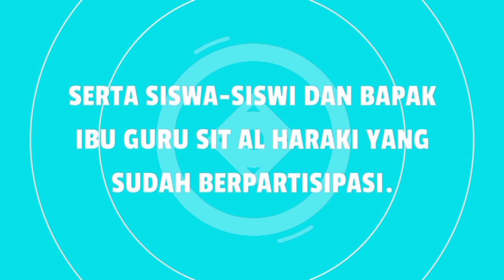Highlight ALKI EXPO 2024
Kegiatan Alki Expo 2024  yang diselenggarakan pada Kamis dan Jumat, 18-19 Januari 2024 bertujuan untuk memberikan apresiasi kepada seluruh karya siswa dan siswi baik dari produk pembelajaran maupun hasil dari workshop.

Karya siswa dan guru ini terdiri dari karya 2D (lukisan dalam berbagai media), 3D (seni pahat), hasil pembelajaran entrepreneurship (fotografi, designing, animasi, dan broadcasting), karya literasi yang dibukukan meliputi cerpen, puisi, novel, dan artikel, karya digital siswa (website dan animasi), Gebyar P5 (Projek Penguatan Profil Pelajar Pancasila) dan berbagai hasil membatik siswa dan guru.

Para tamu yang hadir juga bisa merasakan secara langung membuat batik colet serta mencoba hasil praktik live cooking, stand photobooth dengan teknik light painting. Selain itu, ada bazar yang diselenggarakan oleh siswa dan siswi EO level 8 yang menjual aneka makanan dan minuman.